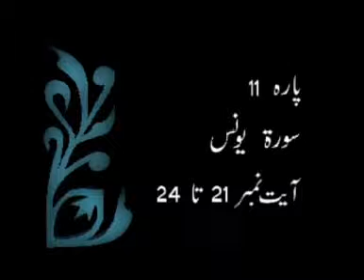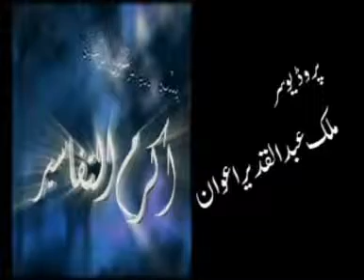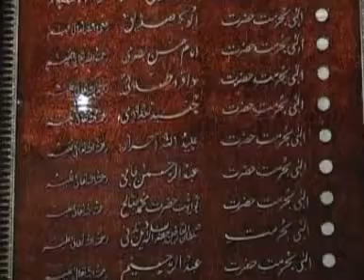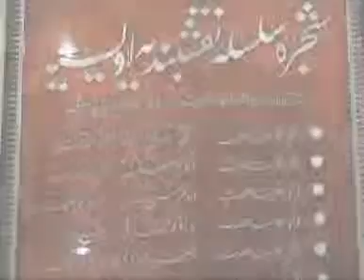Tafsir Surah Al-Yunus Ayat 21 - 24 | Akram ut Tafasir by Hazrat Ameer Muhammad Akram Awan MZA